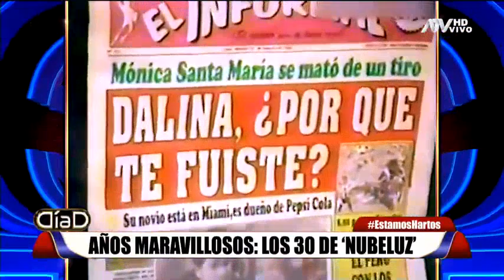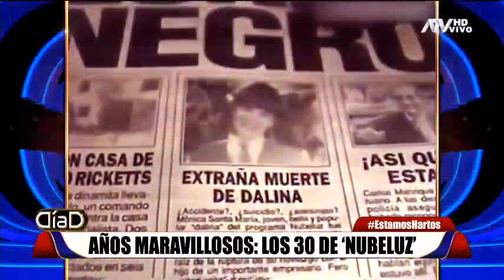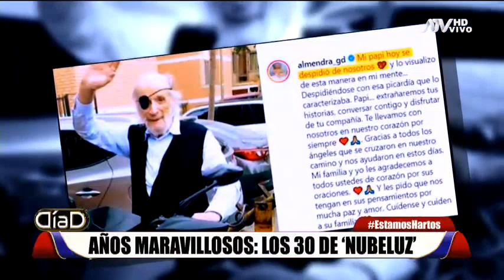Nubeluz, 30 años después: ¿Qué fue de la vida de los integrantes del recordado programa infantil?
El programa infantil fue emitido por primera vez el 8 de septiembre de 1990. Seis años después se canceló tras la trágica muerte de Mónica Santa María. Programa trascendental para Perú y Latinoamérica, que le dio color a una década donde la violencia y los conflictos políticos causaban incertidumbre en en el país. Día D conversó con "la gran familia Nubeluz".